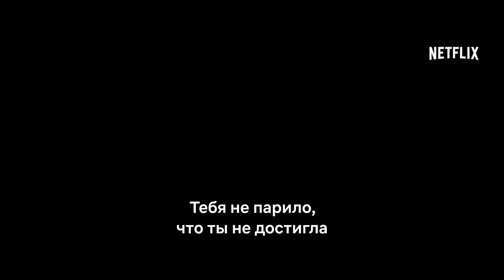Гладко на бумаге - русский трейлер (субтитры) | Netflix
23 июня 2021 года на Netflix выйдет фильм Гладко на бумаге (Good On Paper).